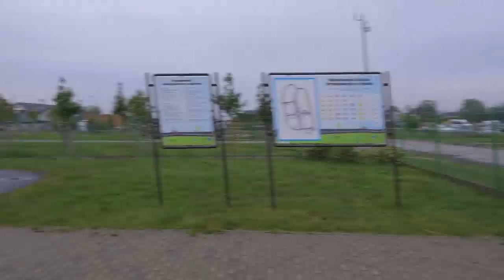W Opolu wstaje dzień 14.05.2020 - Na rowerach